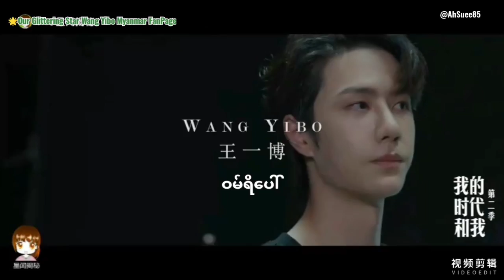လူတိုင်းမှာကိုယ်ပိုင်ဘဝနေနည်းတွေ‌ရှိတယ် ကျွန်တော်ကကိုယ်လုပ်တဲ့အရာတွေကို ပိုကောင်းအောင်လုပ်ချင်ရုံ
💚: လူတိုင်းမှာ ကိုယ်ပိုင်ဘဝနေနည်းတွေ‌ရှိတယ်
ကျွန်တော်က ကိုယ်လုပ်တဲ့အရာတွေကို ပိုကောင်းအောင်လုပ်ချင်ရုံပါပဲ

ကျွန်တော့်စိတ်ထဲ နာကျင်ရတဲ့အမှတ်တရ‌ဆိုတာမရှိဘူး ဘာကြောင့်ဆို ကျွန်တော်က နောက်ဆုံးမှာ ဒါကိုရွေးချယ်ခဲ့တာလေ
ဒါကြောင့် ကျွန်တော် ဒါကိုလုပ်တာ ပျော်ရွှင်တယ်လို့ပြောလို့ရတယ်

ကိုယ်ကြိုက်တာကိုလုပ်ပါ တကယ်လို့ မင်းတကယ်ပဲသဘောကျတယ်ဆိုရင်
သေချာပေါက်အကောင်းဆုံးဖြစ်အောင်လုပ်ရမယ်

One Step To Yibo Program ~ Episode  241
သရုပ်ဆောင် ဝမ်ရိပေါ်ရဲ့ ကြိုးစားမှုတစ်ချို့